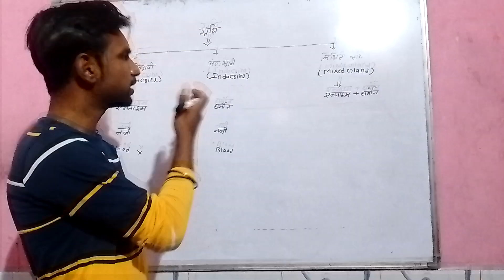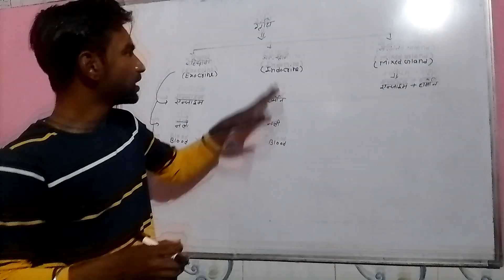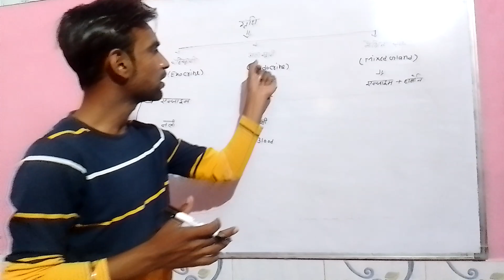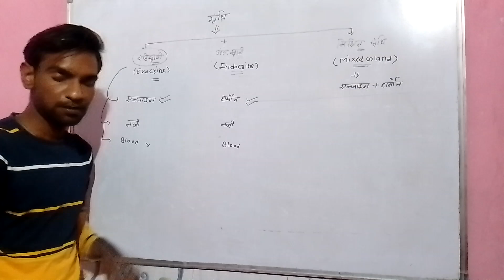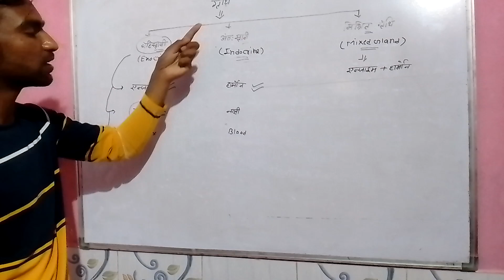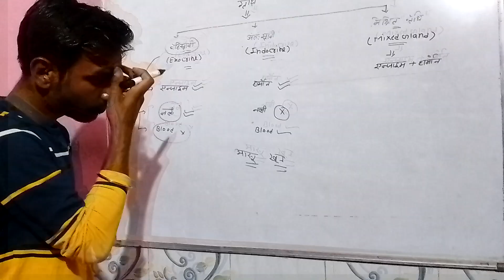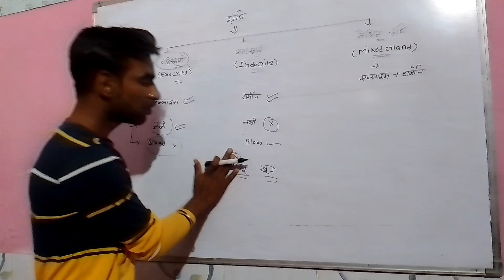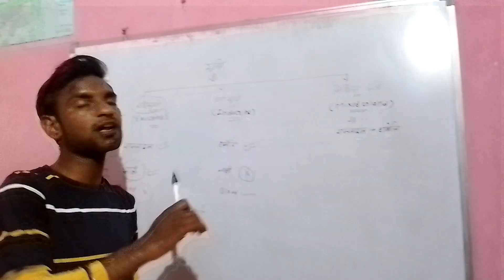important knowledge of all compative exams 🥰🥰🥰